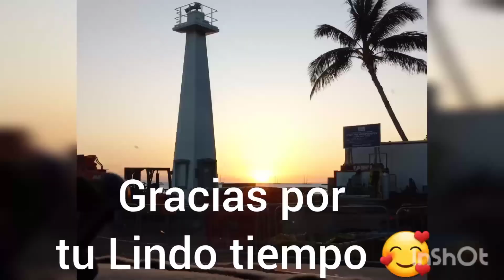Hawaii travel tour visit this park in Maui and see the Turtles 2022 Mira este Parke y Tortugas